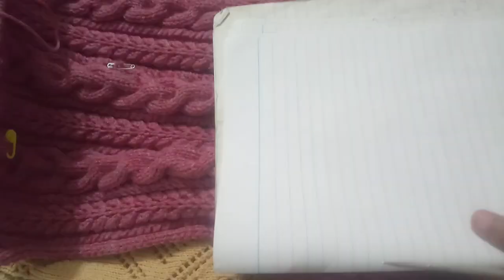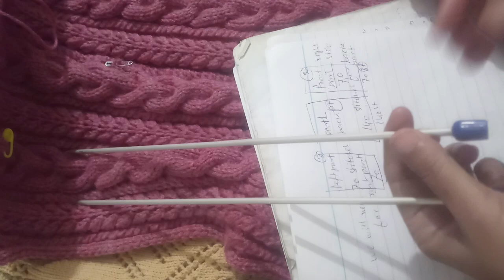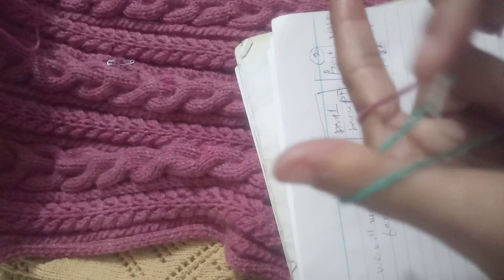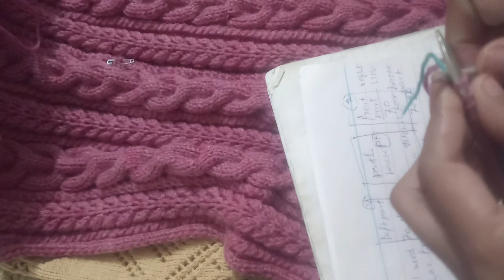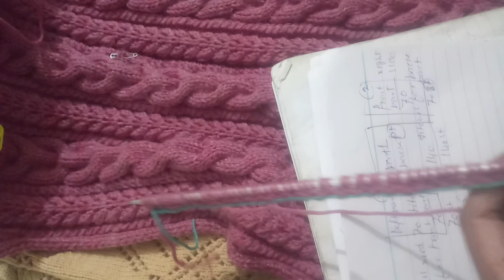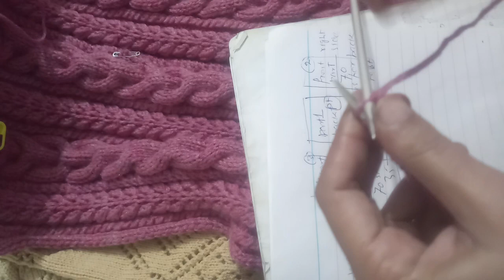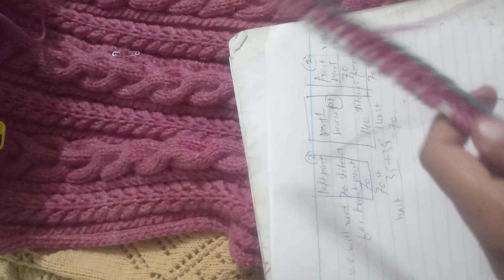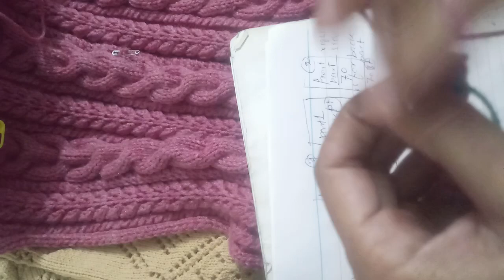How to knit ladies jacket (koti)-p1 step by step